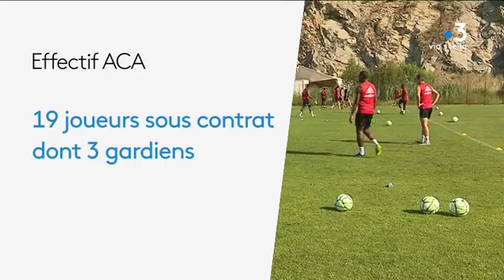Football : reprise de l’AC Ajaccio sur fond d’incertitudes pour la saison prochaine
L'AC Ajaccio devra encore attendre deux semaines pour savoir si le club est maintenu en ligue 2 la saison prochaine. Quinze jours durant lesquels les joueurs vont continuer à se préparer, tout d'abord avec des matchs amicaux, face à Bastia-Borgo ce samedi 29 juin à 18 h 30.

Equipe - jean-Pierre Leca ; Jacques Paul-Stefani ; Jean-Jérôme Delsol.